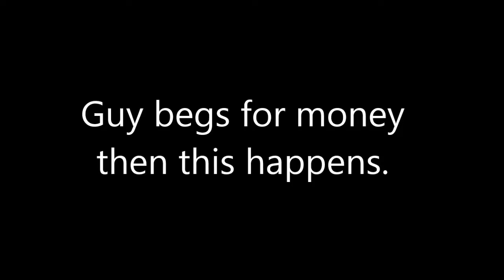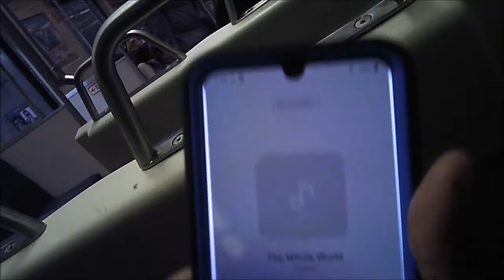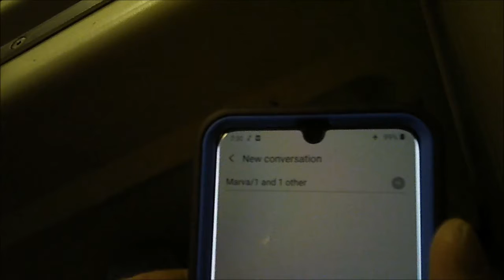This guy have been has been asking for money since I started taking the train then this happens.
On my way to work Feb 10,2021 this guy in the Gray coat starts ask people for money to eat. I know this for before he's been ding this since I been working for the state then out of no were Passenger does nice.